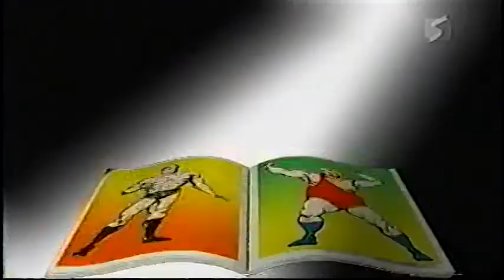〘懐かCM特別編〙2004年 FIGHTING TV サムライ『生でGONG! X2』早乙女未来、吉野百美